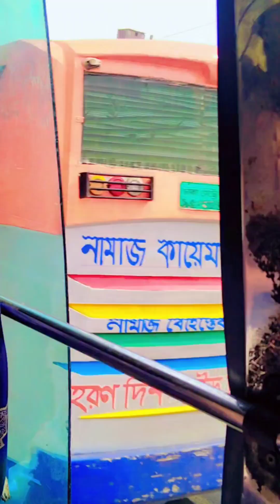সত্যি কাজ গুলো অনেক কষ্টকর ছিল, নিজে করে বুঝতে পারছি